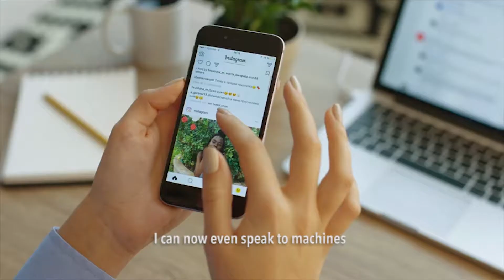Saudi Telecom Company - Saudi Speaks Manifesto - Scriptwriting (Ar)/Video Editing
A campaign manifesto film, written and edited to present and establish "Saudi Speaks" as the new platform for the Saudi Telecom Company.

This Campaign comes at a very important and determining time in the history of Saudi Arabia, a time of vast and quick changes across the kingdom. Under the slogan "Saudi Speaks", STC establishes itself as the infrastructure and main provider for the initiatives designed to take Saudi Arabia into the future.

Employing a play-on-words; "The word has changed", which in Arabic means an actual positive on-ground change, the script is written to convey the sometimes-belittling and often-stereotypical words people use to describe a nation on one hand, and the wave of change that Saudi Arabia is riding to challenge common perceptions on the other.

**The video is edited using footage extracted from online sources and compiled to reflect the words of the script. The video is not a finished product.